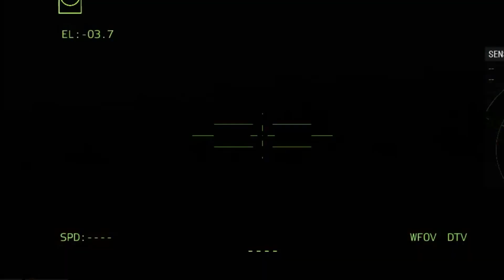20 minutes ago! Advanced Ukrainian Tank Destroys Russian Headquarters and Dozens of Armored Vehicles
20 minutes ago! Advanced Ukrainian Tank Destroys Russian Headquarters and Dozens of Armored Vehicles

Thanks.